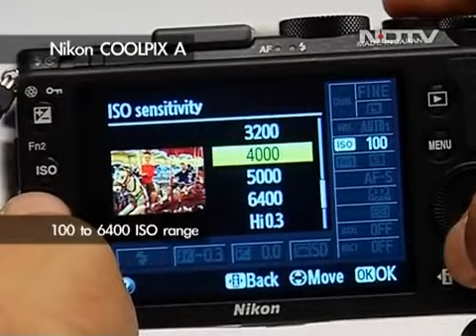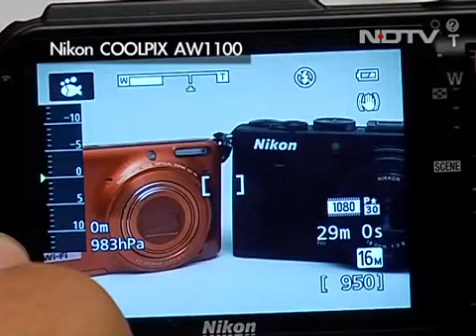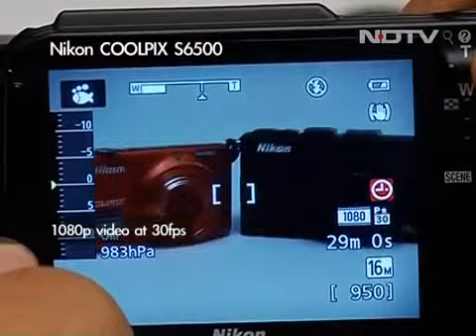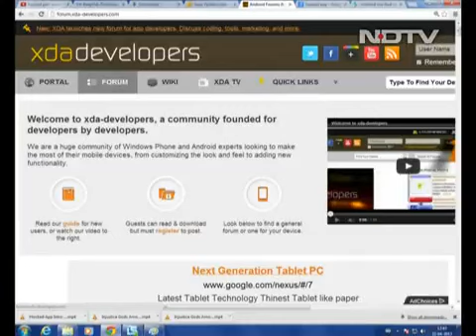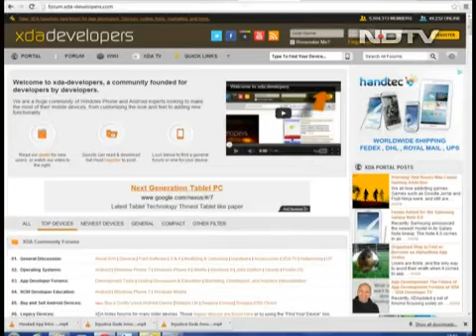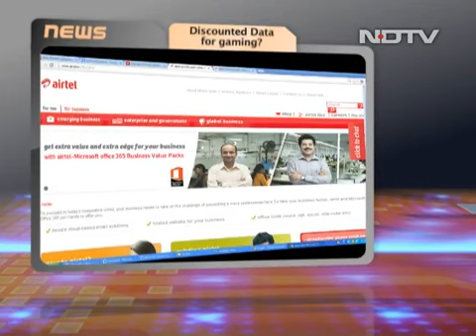GadgetGuru Full April 28th episode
FOCUS ON CAMERAS
We take a look at Nikon's new camera range and chat with Priyanka Chopra about them.
And we found out Priyanka chopra is a gadget lover.